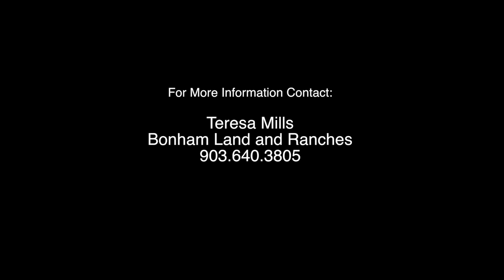33.7 Acres, South of Bonham, Texas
33.7 acres south of Bonham, Texas.  Barn, pomd, and bermudagrass and bluestem pasture.